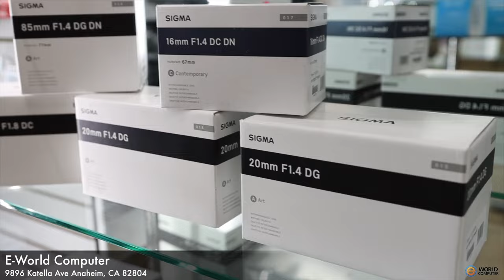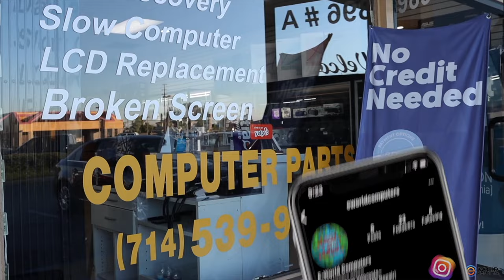E World Computer Best Electronic Store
We are the top 3 BEST COMPUTER REPAIR shops in Anaheim, CA, ranked by GOOGLE. We offers low pricing laptops, Apple products (MacBook, Iphone, Imac...) and we have great collections of GAMING LAPTOP, GAMING CONSOLE, and refurbished devices... Leasing & Financing options with low down-payment are available for all devices and done through PROGRESSIVE LEASING, ACIMA CREDIT, or SYNCHRONY BANK. (Please contact our store for further information) Repairing: We are specialized in Computers (window laptops, MacBooks, PCs...) and cellular devices (Iphone, Ipads, SamSung phones, and tablets...). We encourage our customers to bring in their devices so our technicians can check thoroughly. There will be a small diagnosis fee of $25.00 BUT it's deductible to your total repair cost!